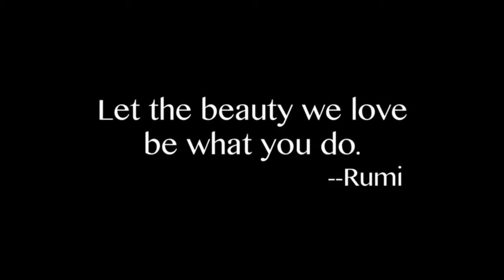Lytle's Beauty College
Proud to be family owned and operated, Lytle's Beauty College celebrates over 37 years of creativity, education and empowerment in the cosmetology industry. We continue to turn out top Stylists and Estheticians and our continued commitment to excellence in Client Services is widely recognized.
Located in Sonoma County, we are a nationally accredited cosmetology school and a Pivot Point Member School. For five decades, Pivot Point has been a leader in beauty education, training premier beauty professionals around the world. From hair designers to estheticians, to competition stylists and those who go on to teach future professionals, Pivot Point educational methods are trusted to provide a solid foundation for success.
As a Pivot Point Member School, we have a passion for education and the creative force of Pivot Point founder Leo Passage. We are committed to teaching you to be the best both professionally and personally. Our highly trained and experienced educators offer the steps to success in this wonderful industry. Our educators will train and guide you as you apply your knowledge and techniques.